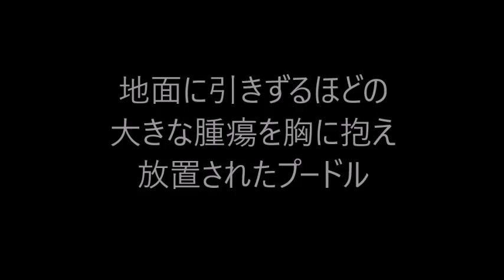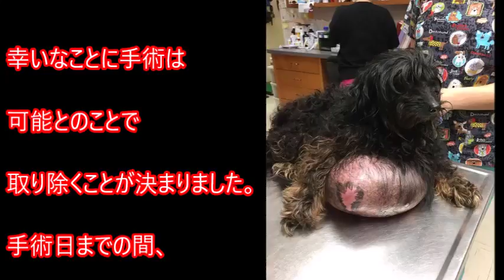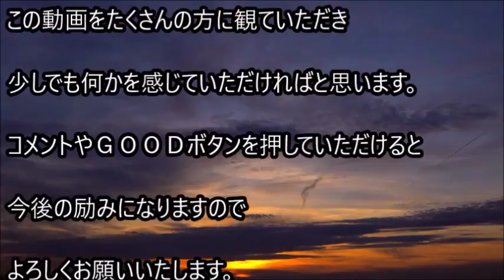地面に引きずるほどの大きな腫瘍を胸に抱え 放置されたプードル。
地面に引きずるほどの大きな腫瘍を胸に抱え
放置されたプードル。

酷い飼い主から救助された6歳になるプードルの「オレオ」。
オレオの胸には大きな腫瘍があり、
歩くときには地面に引きずるほど。
未治療のまま放置すれば命の危険もあったそうです。

関連動画

野良犬が咥えていたのは生まれたばかりの人間の赤ちゃん。犬が起こした奇跡。

【涙腺崩壊】何度怒っても庭先を掘り起こす愛犬が”2年越しに掘り出したモノ”に、恐怖で膝から崩れ落ちる…

【涙腺崩壊】引退した盲導犬が11年ぶりに元飼い主に再会。元飼い主を覚えていたのか？

【衝撃】 命を助けてもらったミミズクの恩返しがリアルすぎて泣ける！ 動物の恩返しに感動